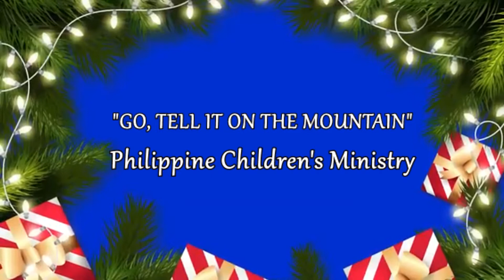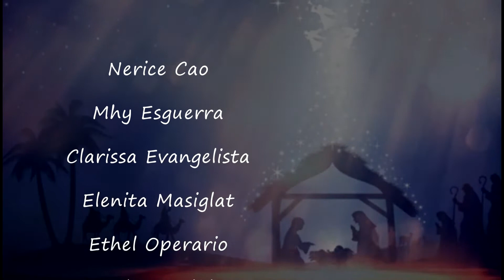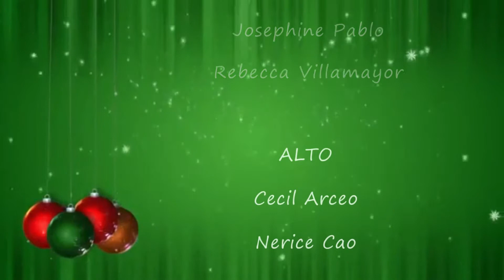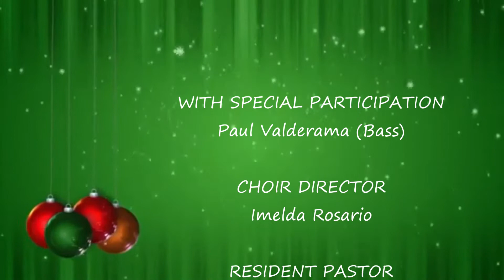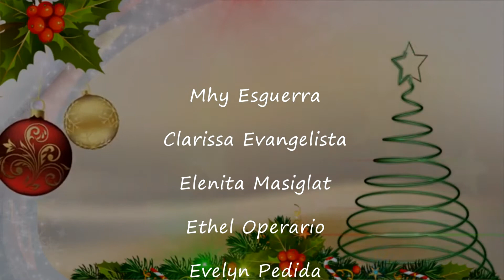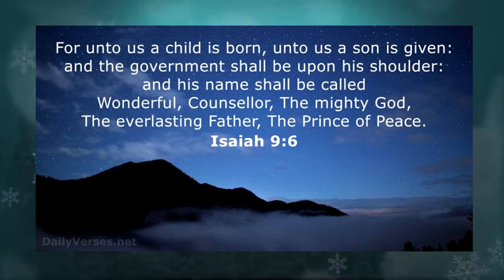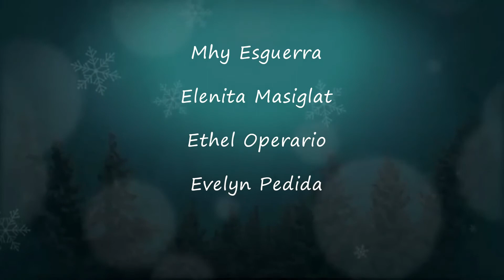Mt. Washington-Aldersgate United Methodist Church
A Christmas Musical